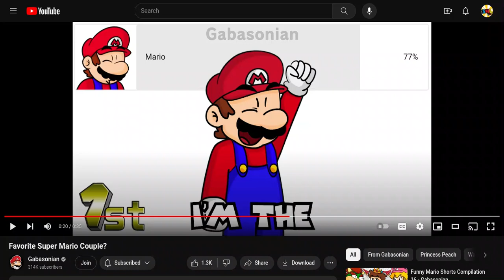Mario X Peach wins (Valentines Day Special)